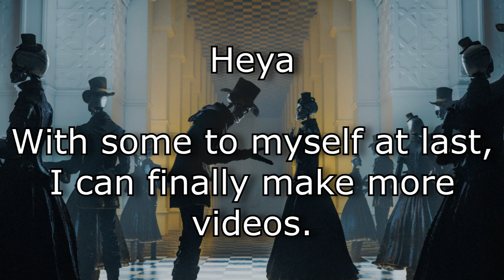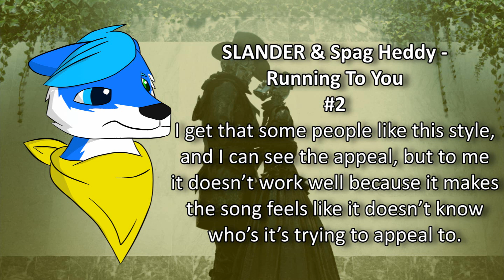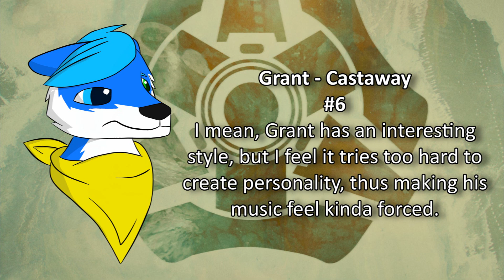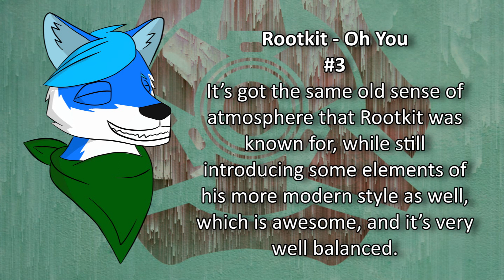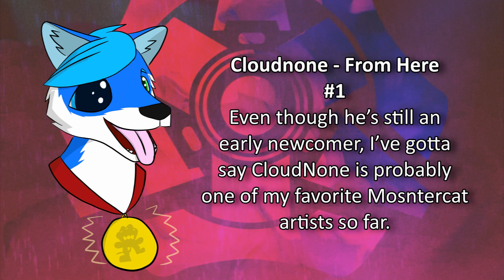Mcat Rankings: The Headbangers Ball + Rocket League Vol. 5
Since these two EPs have released pretty close to each other, I'll just rank them both in the same video, to help save time and make it a bit easier. So here we are ranking The Headbanger's Ball EP by Slander, and the highly anticipated Rocket League x Mosntercat Vo. 5.

Title: Superhuman (Spag Heddy Remix) [feat. Eric Leva] by SLANDER